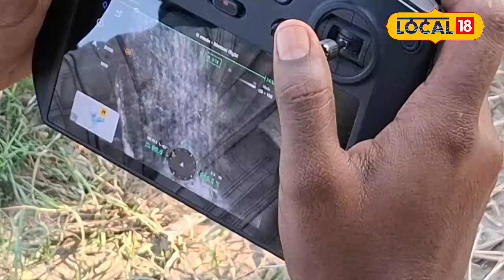Wolf In Bahraich: लंगड़े भेड़िए का खुला राज! DFO ने सुलझाई 'अल्फा सरदार' की पूरी गुत्थी| UP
After 5 man-eating wolves caught in Bahraich, now one man-eater is left, about whom people are talking different things. Some are naming it as Legra wolf and some as Alpha Sardar. Rejecting the lame wolf issue, Bahraich DFO Ajit Pratap Singh has said.

बहराइच में पकड़े गए 5 आदमखोर भेड़ियो के बाद अब एक आदमखोर बचा है,जिसको लेकर लोग अलग-अलग बाते कर रहे है.कोई लेगड़ा भेड़िया तो कोई अल्फा सरदार नाम दे रहा है. लंगड़े भेड़िए वाली बात को खारिज करते हुए बहराइच डीएफओ अजित प्रताप सिंह ने बताया है.